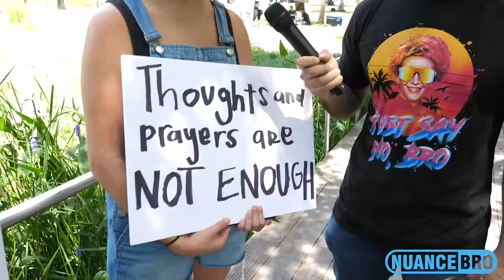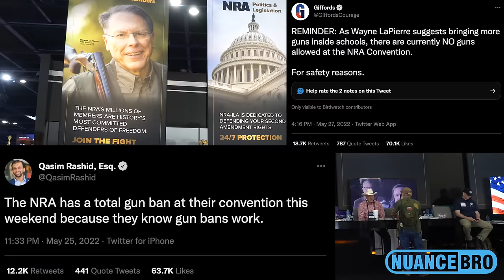Interviewing People At NRA Convention Houston 2022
Bitcoin Address: 1kYz2ykXJXbv9etCxGjzinAFeG96vNmpS

Litecoin Address: LQVmSB8hbfFdnh492C9tNSByQ3R3pVwHid

Ethereum Address:
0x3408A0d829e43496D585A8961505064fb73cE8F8